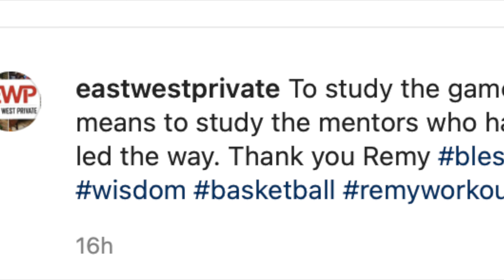Kai Sotto Update: Bigatin Ang Bagong Trainer | NBA Stars Trainer